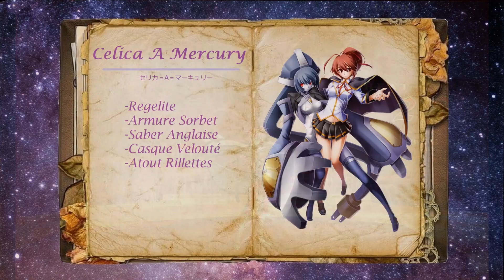Blazblue: Chronophantasma Extend | All Overdrives, Distortion Drives & Astral Heats [Skill Primer]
BlazBlue: Chronophantasma EXTEND [ブレイブルー クロノファンタズマエクステンド]
Arc System Works, 2015
All Overdrives, Distortion Drives & Astral Heats [オーバードライブ, ディストーションドライブ, アストラルヒート]

Timestamps:
0:00 - Ragna the Bloodedge
0:52 - Jin Kisaragi
1:47 - Noel Vermillion
4:13 - Rachel Alucard
5:07 - Taokaka
6:06 - Iron Tager
7:14 - Litchi Faye Ling
8:15 - Arakune
9:12 - Shishigami Bang
10:14 - Carl Clover
11:26 - Hakumen
12:21 - Nu-13
13:12 - Hazama
14:18 - Tsubaki Yayoi
15:28 - Mu-12
16:24 - Makoto Nanaya
17:58 - Valkenhayn R. Hellsing
19:00 - Platinum the Trinity
20:01 - Relius Clover
26:27 - Amane Nishiki
33:41 - Bullet
35:00 - Azrael
35:52 - Izayoi
36:51 - Kagura Mutsuki
37:40 - Yuuki Terumi
39:30 - Kokonoe
40:53 - Celica A. Mercury
41:55 - Lambda-11